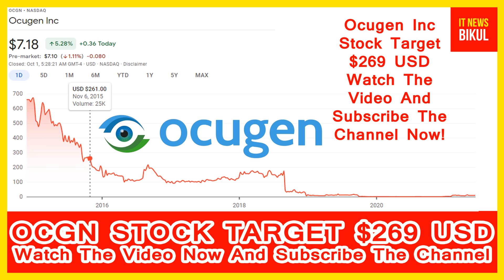OCGN Stock - Ocugen Inc Stock Breaking News Today | OCGN Stock Price Prediction | OCGN Stock target